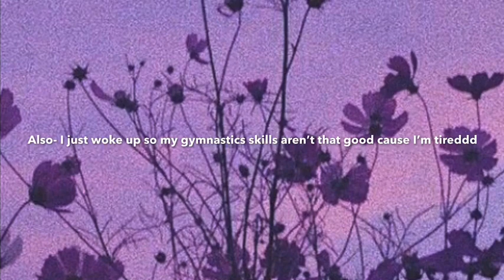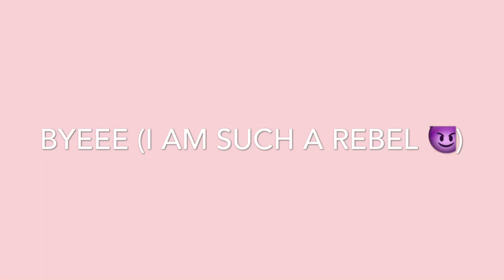Doing gymnastics instead of going to school 😎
Heheheh